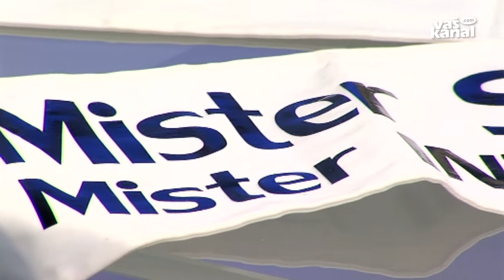Vaš krog Marko Šobot